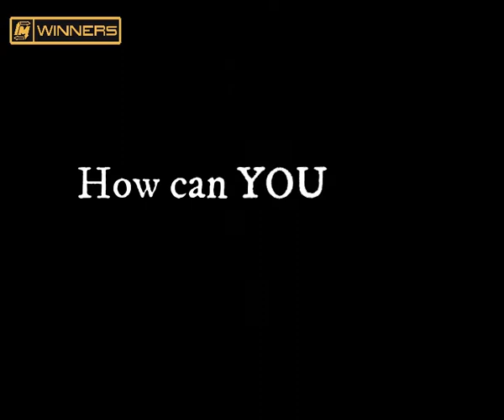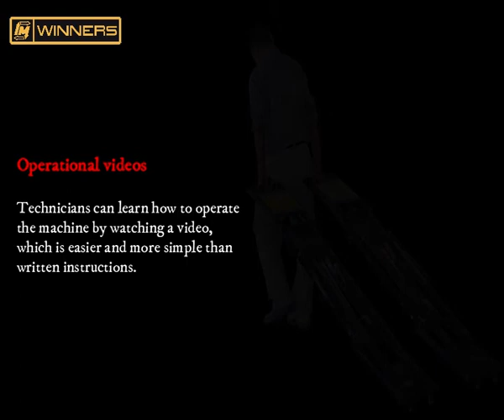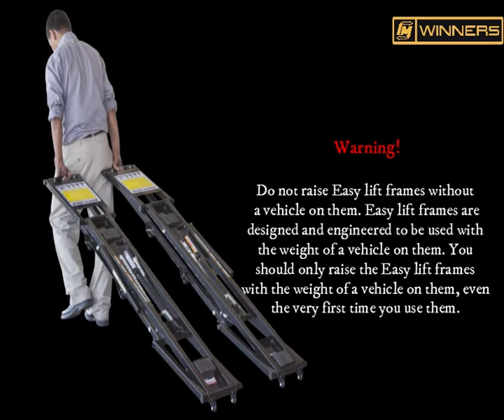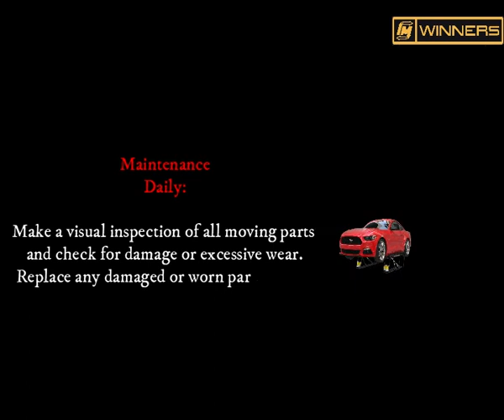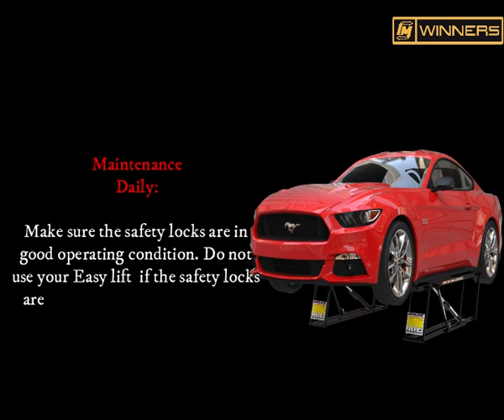Easy lift - 3ton portable lift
The Easy lift is our heaviest-duty portable car and truck lift system. A reinforced upper frame rails give this lift enough strength to effortlessly raise SUVs. The Easy Lift portable lifting system makes vehicle maintenance on and off the track convenient and lightening fast! The easy lift can go anywhere and is easily stowed in the trunk or back seat of most
cars. Bring it to the track, or drop it on your garage floor to perform routine maintenance in the comfort of your home all in seconds. The Easy Lift replaces clumsy floor jacks and unstable jack stands with a safe, durable and convenient vehicle jacking and support system. Simply position the lightweight jack frames under the vehicle, push the raise button on the hand-held control and in seconds the entire car is about 546mm of the ground ready for tyre changes, chassis tuning or other maintenance. The ruggedly built frame collapse to a low 91mm profile, so they fit where other jacks don’t. With Easy Lift, practicality and portability become a reality. Because the Easy jack is void of any cross-members, it provides
total under-car access and can be installed at a width that best suits the vehicle being raised.